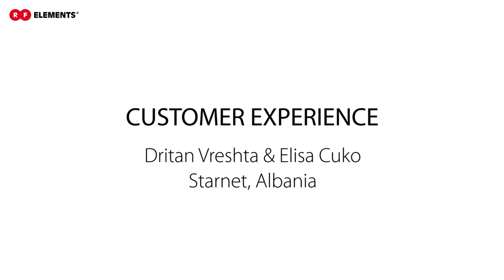RFelements Customer Experience: Starnet (Albania)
Check out RF elements customer experience with our Sector Carrier Class antennas and Symmetrical Horn antennas from Dritan Vreshta & Elisa Cuko of company Starnet from Albania.